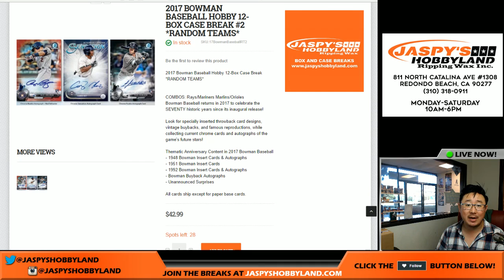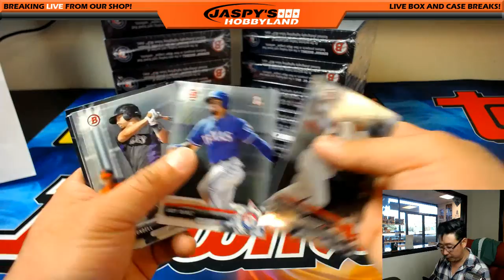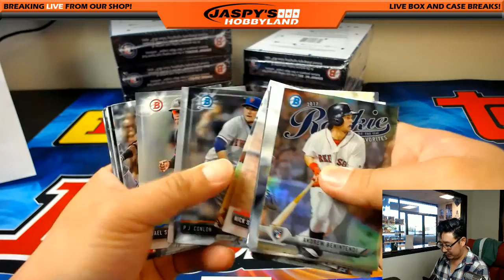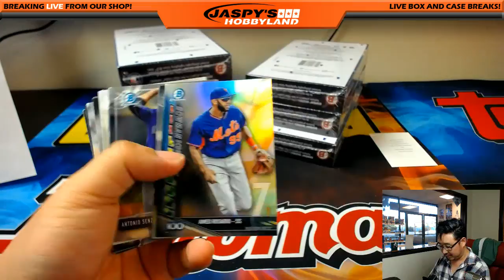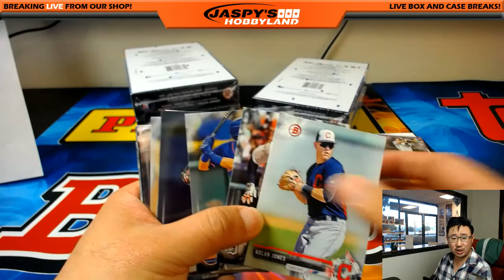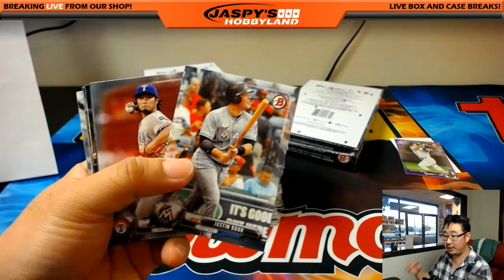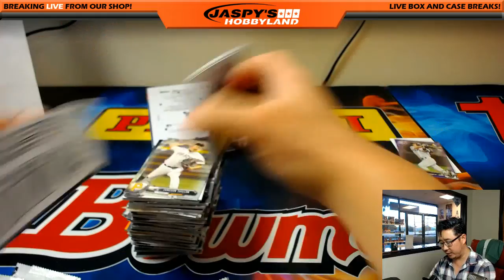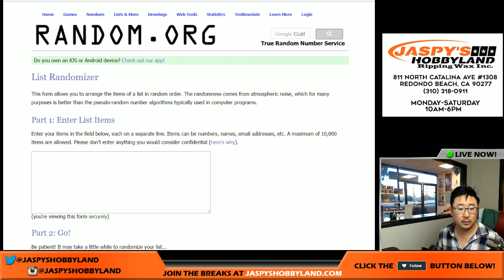Fri., 04/27/17 [12Box (Hobby) RANDOM TEAM] #1 - 2017 Bowman MLB Baseball